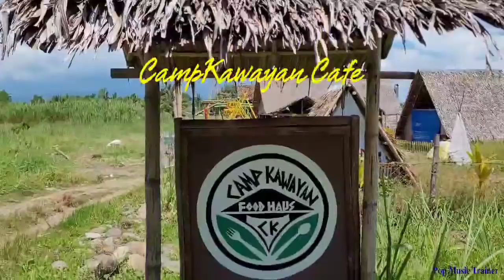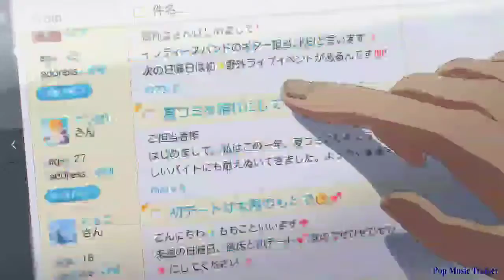Sparkle (violin cover) by: Ian Rey Vicente